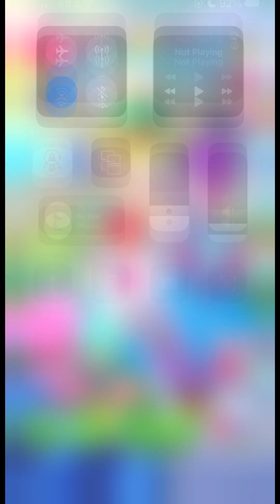Talking Angela 2 Bath Time, Eating and Trampoline Fun